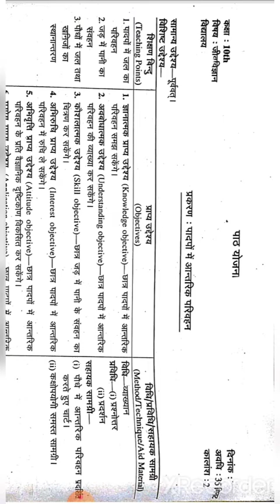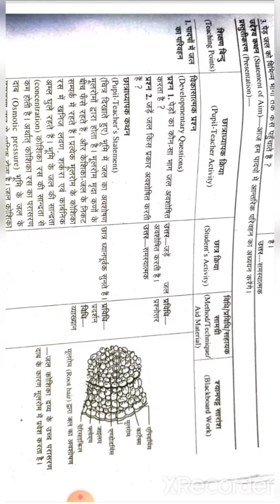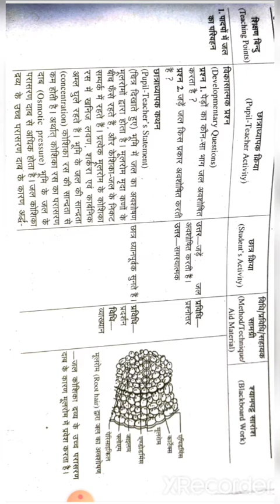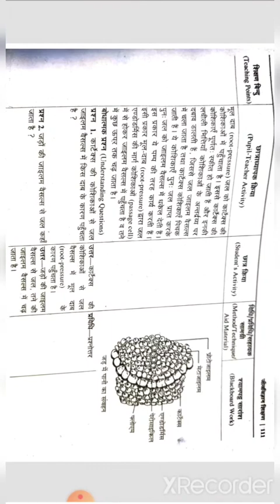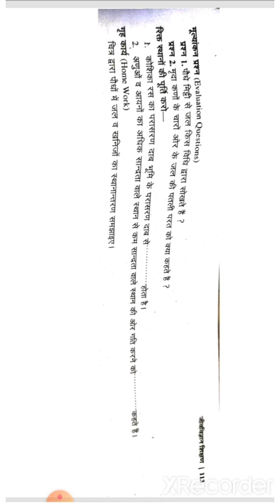Science Lesson Plan for Class 10 | Subject - Biology | Topic - पादपों में आंतरिक परिवहन